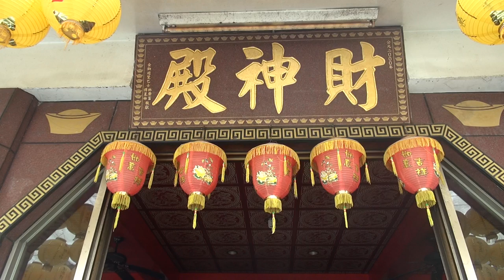2014財神殿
濟世宮財神殿